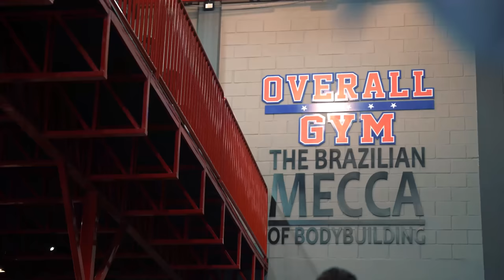RAFA BRANDÃO FORA DE CONTROLE NO LEG DAY (bem-vindo ao deserto)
Em seu último treino pesado antes do Arnold South America, Rafa Brandão está fora de controle em um leg day ao lado da Karen. Enfrentando os primeiros efeitos da desidratação seja bem-vindo ao deserto da finalização. Confira mais esse vídeo e saiba tudo que acontece na reta final dessa preparação.